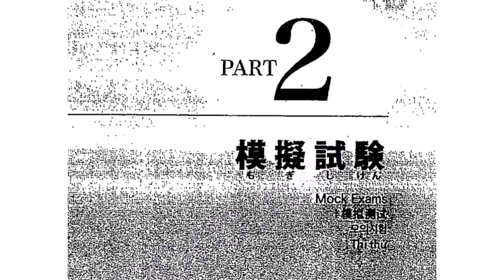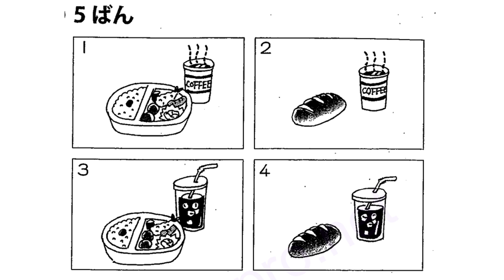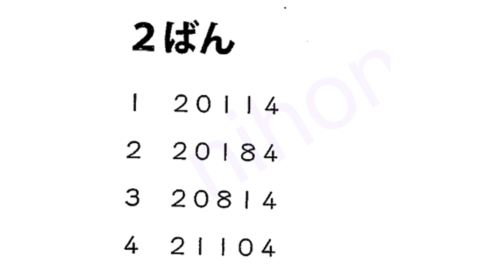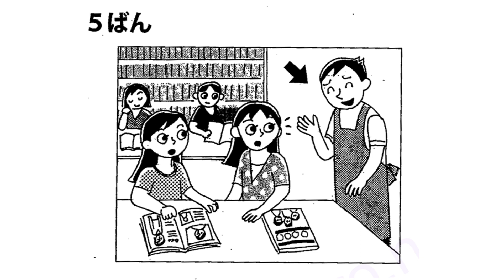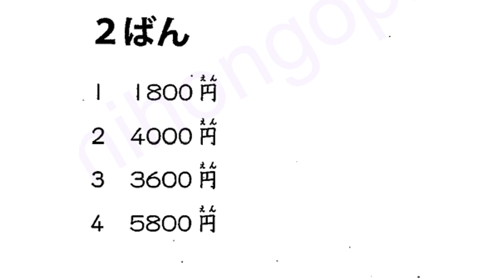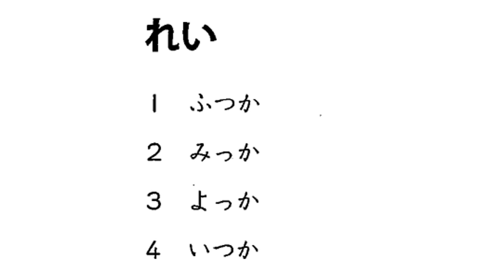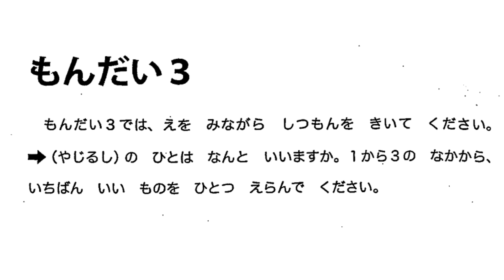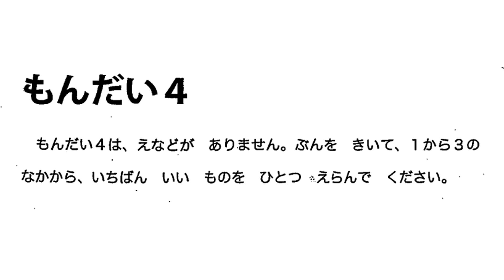JLPT N5 Listening Test Part 2 聴解試験 N5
JLPT N5 Listening Test Part 2